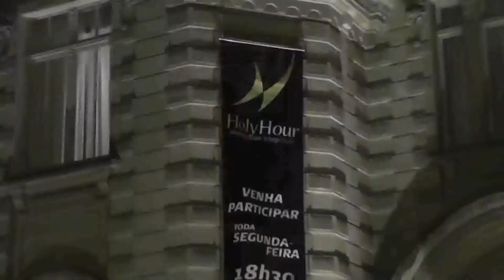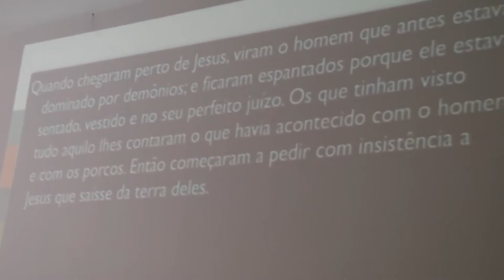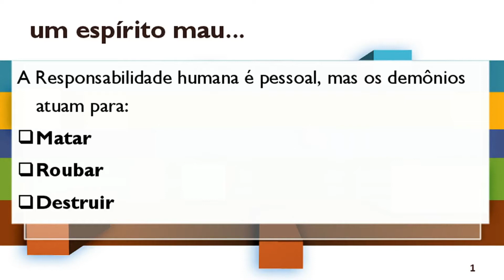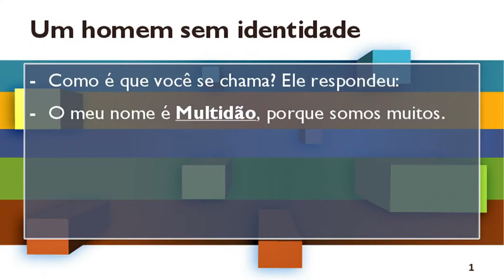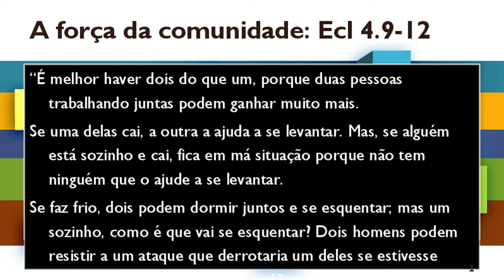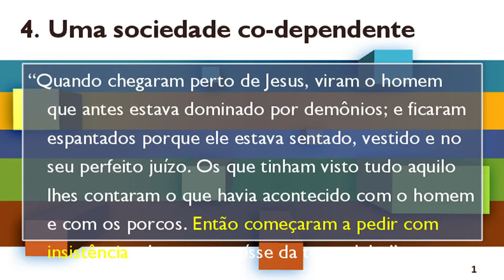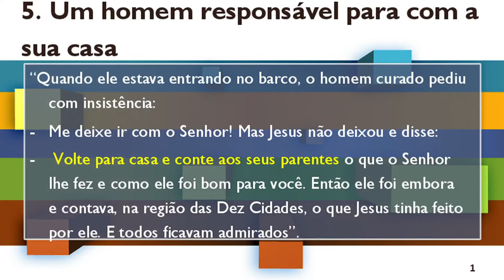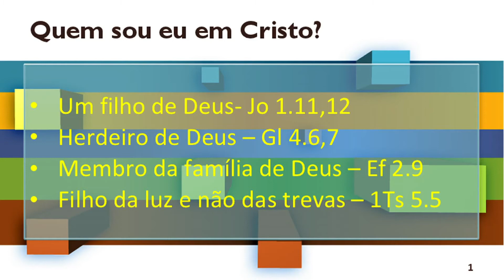Encontro Holy Hour Hombridade - Palavra de Homem - 07/JUL/2014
Confira como foi o encontro do Holy Hour no dia 07 de Julho de 2014 no Castelo Batel.
O tema do encontro foi sobre Qual o seu Nome?. Um tema muito reflexivo, mostrando uma história bíblica de como podemos entender nossa identidade na sociedade como é importante.